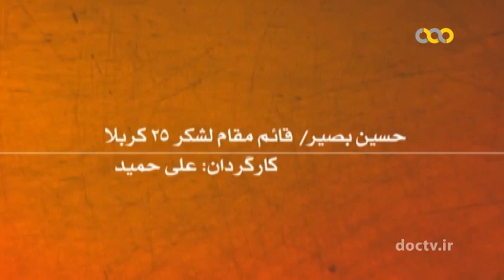مستندفرماندهان؛ شهید حسین بصیر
شهید، وجدان جامعه است.

 شهیدحسین بصیر: دوست دارم لباس رزمم، کفنم شود، و در آن روز بزرگ که همه در پیشگاه محبوب سر به زیر می‌ایستند در غافله پرشور شهیدان، سر بلند برحریر خویش مباهات کنم چرا که هر کسی با هر لباسی که به شهادت می‌رسد با همان لباس در پیشگاه رب وجود حاضر می‌شود.

حسین بصیر در شب شام غریبان سال ۱۳۲۲ در فریدونکنار به دنیا آمد. وی در دوران کودکی و نوجوانی با جمع کردن کودکان و نوجوانان، مجالس عزاداری برگزار می‌کرد و بعدها پرتوی گیرای ولایت او را محور سوگواران کرد و در همان اوان کودکی از مرثیه سرایان خاندان عصمت و طهارت (علیهم السلام) شد.

حسین در دوران ستمشاهی هرگز لحظه‌ای از پا ننشست و پرچم مبارزه همواره بر دوشش به اهتزاز درمی‌آمد تا اینکه انقلاب اسلامی ایران به پیروزی رسید اما او باز از پای ننشست و با حساس شدن شرایط نهضت توسط خودفروختگان ضدانقلاب، به پاکسازی دانشگاه‌ها از منافقین و گروههای ضد انقلاب همت گماشت و با همین انگیزه در تشکیل انجمن‌های اسلامی شهر و روستا و مبارزه با منکرات و تشکیل دادگاه انقلاب شرکت فعال داشت. به محرومان و دردمندان می‌اندیشید و براین عقیده بود که صاحب اصلی این انقلاب آنها هستند و در تقسیم زمین برای محرومان دین خود را ادا کرد.

زمانی را که مردم مظلوم، بی‌دفاع و بی‌سلاح افغانستان مورد هجوم ارتش شوروی سابق قرار گرفتند، حسین بی‌تابانه به آن دیار سفر کرد تا تکلیف اسلامی خود را در قبال برادران همدرد و هم‌دین خویش به انجام برساند و مدتی را در میان مجاهدان افغانی، به مبارزه علیه رژیم شوروی پرداخت.

حسین بعد از بازگشت از افغانستان لباس خاکی عشق را بر تن کرد و از روز هفتم جنگ کوله‌بار سفر را بست و تا آخرین لحظه شهادت این لباس را از تن درنیاورد.

با آغاز سال ۶۲ سردار جبهه‌ها از لباس خاکی بسیجی، به کسوت سپاه پاسداران درآمد.

سال ۶۵ برای سردار جبهه‌ها، سالی استثنایی بود. حاج حسین با بهبودی نسبی جراحات سینه و بازو در «عملیات حضرت صاحب‌الزمان (عج)» شرکت کرد. او در این عملیات فرماندهی «تیپ یکم» لشکر ویژه ۲۵ کربلا را بر عهده داشت و تا آن هنگام مسئولیت‌های متعدد فرماندهی، از دسته و گروهان تا گردان و محور را تجربه کرده بود. او از صدق و صفایی که داشت هیچگاه به دنبال مقام و عنوان نمی‌رفت بلکه این مسئولیت تکلیف الهی بود که او را لایق می‌یافت و نام فرماندهی را به روی وی می‌گذاشت.

عملیات دیگری که سردار حاج حسین بصیر در آن درخشید «عملیات کربلای ۱» آزادسازی مهران بود. سردار همراه برادرش علی اصغر فرمانده گردان یا رسول‌الله (ص) به ضیافت این عملیات رفت و در همین عملیات بود که خبر پرواز برادر را به او دادند.

با آغاز «عملیات کربلای ۴» حاج حسین در این عملیات نیز مانند همیشه حاضر شد و به همراه نیروهایش در منطقه ام‌الرصاص در محاصره دشمن افتاد و بعد از ۱۰ ساعت با رشادت برادران بسیجی حلقه محاصره شکسته شد. سردار بصیر ۲۲ روز در کربلای شلمچه و غرب کانال ماهی، علم پایداری لشکر ویژه ۲۵ کربلا را به دوش داشت. یکی از همان روزها دشمن بعثی با تمام قدرت نظامی دست به ضد حمله زد و در حالی که وزیر دفاع و فرمانده سپاه چهاردهم عراق یعنی «عدنان خیرالله» برای روحیه دادن به نیروهایش با هلی‌کوپتر به منطقه آمده بود و با بی‌سیمی که صدای آن شنود می‌شد، می‌گفت: «دیگر هیچ کس در خط وجود ندارد، ما همه را خاکستر کردیم، حتی یک ایرانی وجود ندارد!» در این نبرد مرگ و زندگی، حسین بصیر به اتفاق دو پاسدار و دو طلبه بسیجی، رودرروی دو تیپ کماندویی دشمن، آنچنان مقاومت کردند که آنان را به عقب راندند.

بصیر به سردار قربانی (فرمانده وقت لشکر ۲۵ کربلا) گفته بود: «ما پنج نفر به تعداد پنج تن آل عبا (س) با ذکر «یا فاطمه الزهرا (س)» جلو می‌رویم، حال یا شهید می‌شویم یا پیروز.» بعد از این درگیری اسرای دشمن می‌گفتند: «شما حدود ۱۰ الی ۱۵ گردان و تقریباً سه الی ۵۰۰۰ نفر وارد عمل کردید. این در حالی بود که نیروهای خودی کسی جز حاجی و چهار نفر دیگر نبودند.

سال ۶۶ از راه رسید. «عملیات کربلای ۱۰» در پیش بود و سردار خستگی ناپذیر برای فراهم کردن مقدمات کار، در ارتفاعات برفگیر «ماووت» به سر می‌برد. او شب عملیات با اینکه سه شبانه‌روز پلک‌هایش خواب را لمس نکرده بود، از تلاش باز نمی‌ایستاد به طوری که در شب عملیات وقتی فرمانده وقت لشکر (سردار قربانی) گفت: «حاجی امشب جلو نروید، چون آتش سنگین است.» حاجی با لحنی که پرده از احساس وظیفه‌اش برمی‌داشت، گفت: «من فرمانده این محور و عملیاتم و باید در کنار بسیجیانم باشم تا از کار آنها و نحوه عملکردشان مطلع باشم تا ان‌شاالله مشکلی پیش نیاید.» آن شب حاج حسین با نیروها در قله ماند و گفت: «اگر مصلحت خدا باشد، ما دیگر رفتنی هستیم و شهید می‌شویم.»

شهادت

عاقبت در شب عملیات کربلای ۱۰ ،دوم اردیبهشت‌ماه سال ۱۳۶۶ خمپاره‌ای بر سنگر او فرود آمد و بصیر جبهه‌ها با بصیرت تمام بر قله‌های ماووت تا جایی اوج گرفت.